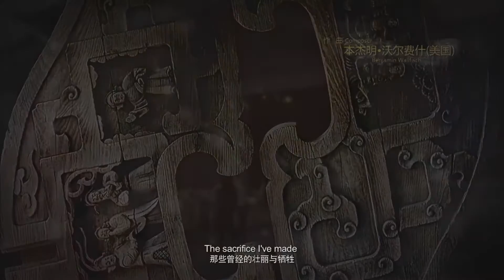Empresses in the Palace Trailer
Empresses in the Palace ( DVD BOXSET )สั่งจองได้แล้วที่ Boomerang ทุกสาขา ติดตามรายละเอียดเพิ่มเติมได้ที่